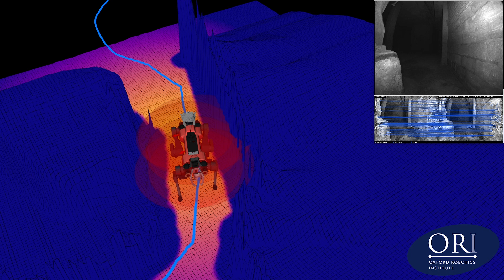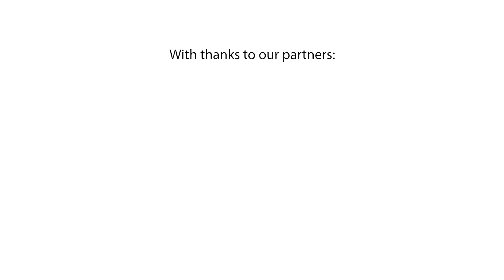Robots to the Rescue - Oxford Robotics Institute prepares for the DARPA SubT Challenge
This video demonstrates the preparations by our group for the DARPA Subterranean Challenge. Over 3 years we worked with NTNU (Norway), ETH (Zurich), University of Nevada (Reno) and other partners to develop a team of walking and flying robots for disaster response.

The DARPA SubT challenge concludes with an international competition in the Louisville Mega Cavern in Kentucky, USA in Sept 2021.